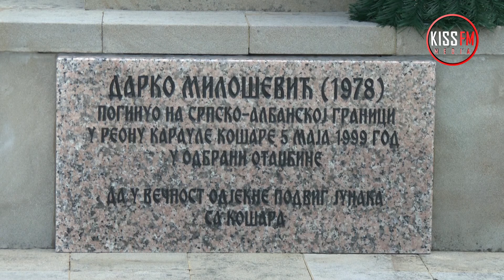Položeni venci na spomen obeležja ljiških junaka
Novinar: Marija Popović
Snimatelj: Neša Popović
Montažer: Mladen Milovanović